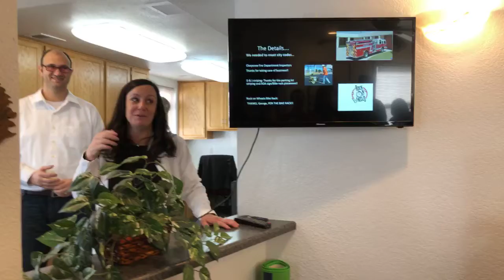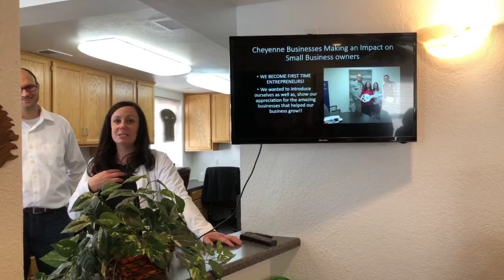Pony Express Pediatrics Red Carpet Ribbon Cutting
We want to welcome Pony Express Pediatrics to Cheyenne!

Newly formed in January of 2020, Pony Express Pediatrics is just beginning its journey.  Christa has 27 years of nursing experience and is a qualified pediatric nurse practitioner. As an after-hours pediatric clinic, they make themselves available to Cheyenne parents when others aren't able to.  Pony Express Pediatrics is a nurse practitioner officer that offers most pediatric services that may be needed.

Whether it's your first home or your fifteenth, finding your dream home or preparing your home for sale, the professionals at RE/MAX with guide you through the complexities of real estate to a successful closing. or call . RE/MAX Capitol Properties - dream with your eyes open!